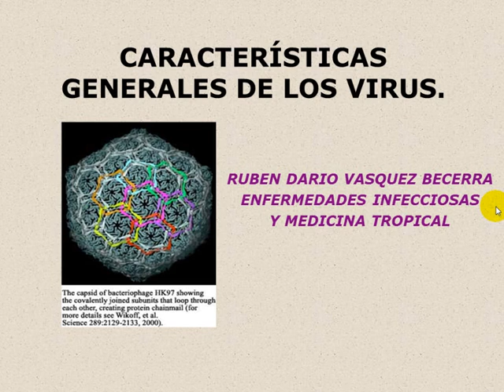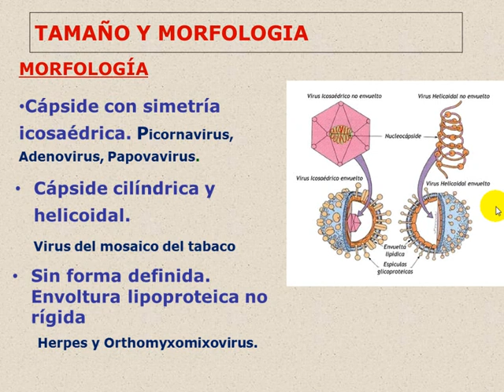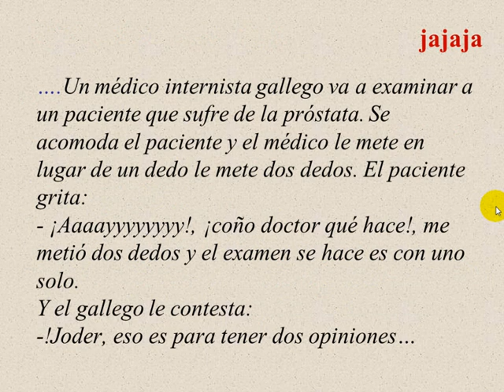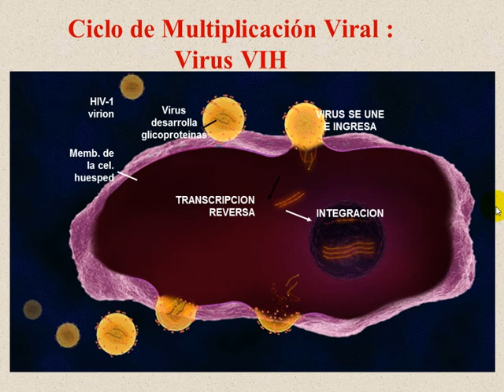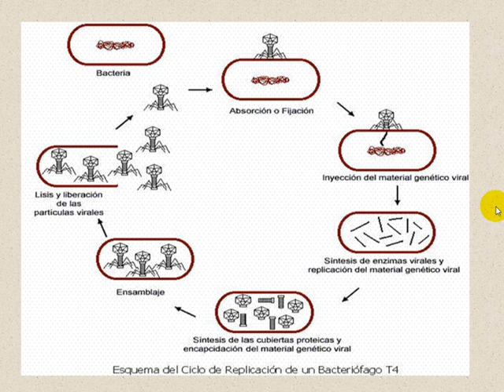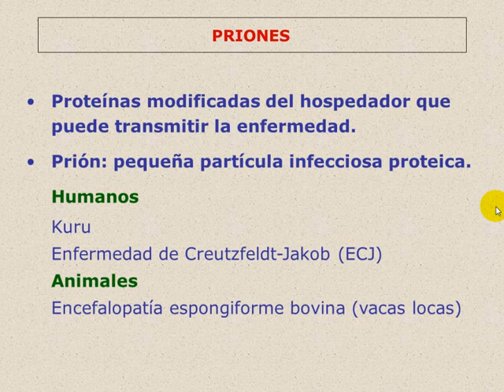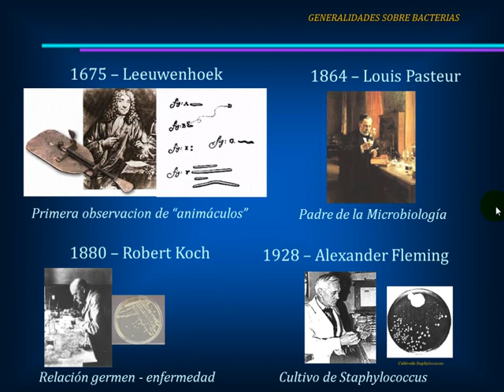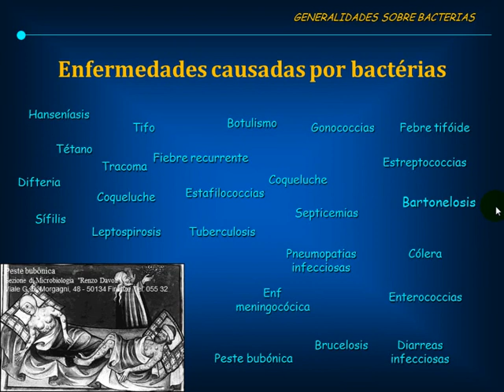Tmmed infectología - INFECTOLOGIA 1 A